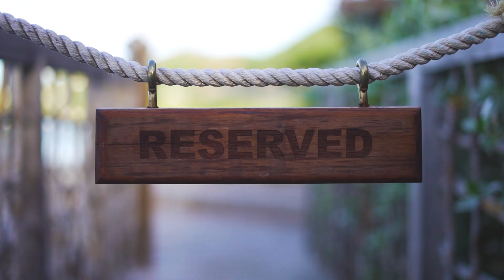Cocobay Resort - Floating Pool Tapas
Luxury floating tapas with captivating afternoon blues or sunset hues in the Cocobay Black Rock or Romance Pool. Enjoy a selection of tasty finger foods and savoury bites on a hand-made floating tray along with exclusive use of the pool of choice.